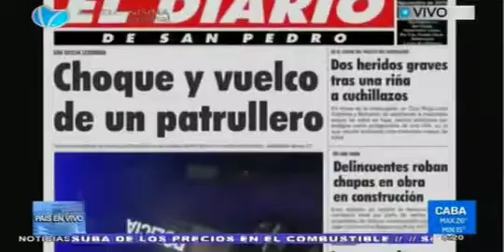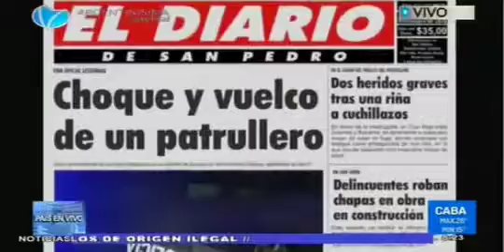Choque y vuelco de un patrullero